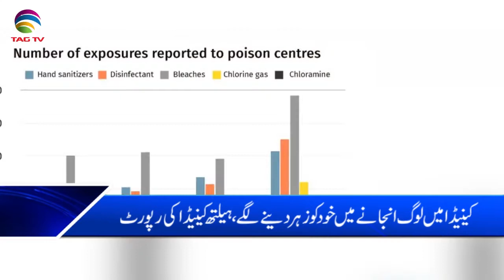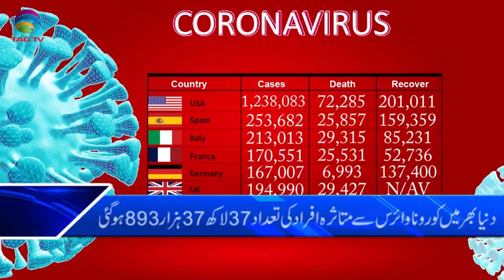Canadian & International News Bulletin Hindi/Urdu - May 6, 2020